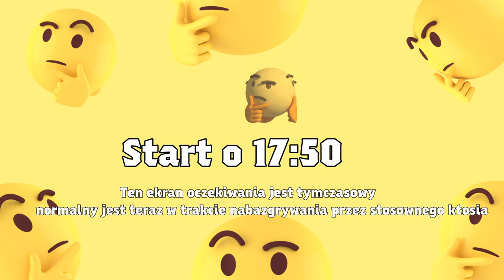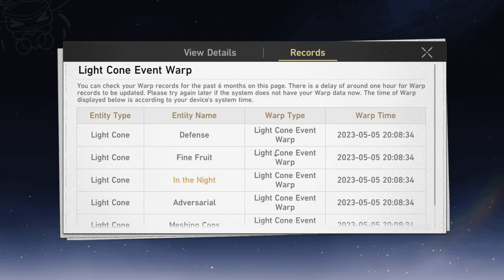1.1 PART 2 - Dalsze poszukiwanie Pana z Trumną | HONKAI STAR RAIL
0:06:21 - Start Streama
platforma: PC